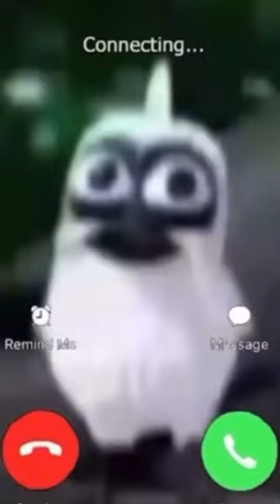FaceTime call are fyrefestival